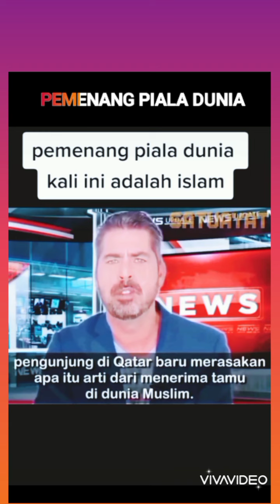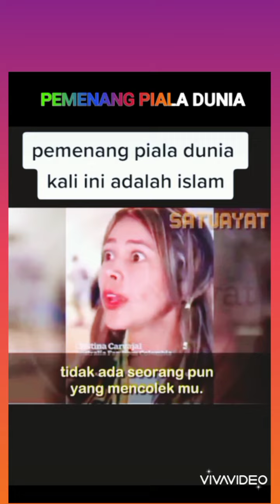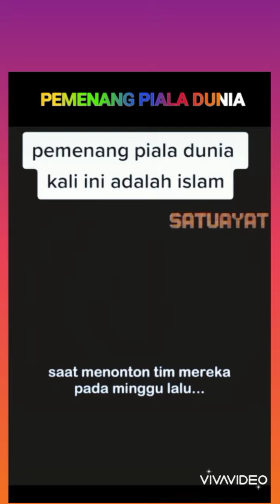PEMENANG PIALA DUNIA